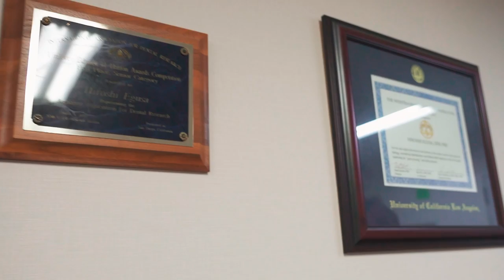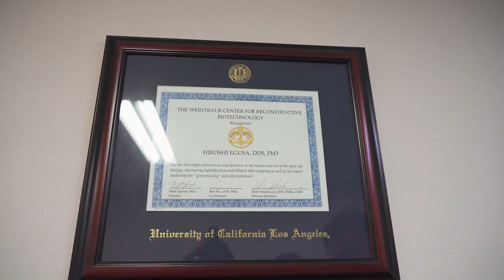The End of Dentures? How iPS Cells Could Grow Back Bones & Teeth w/ Dr. Hiroshi Egusa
The worst thing about teeth is, barring milk teeth, you only get one set. Whether you are young or old, losing your teeth is something many of us face in the world and it can seriously hamper your self-esteem and physical appearance.

Solutions such as dentures and implants are in place, but what if you could grow new teeth? That is what Dr. Hiroshi Egusa hopes to achieve in the future, we sat down with him to discuss the future of iPS cell technology and how it could apply to bone and tooth therapy, paving way for better therapies for those with cavities as a new form of treatment.